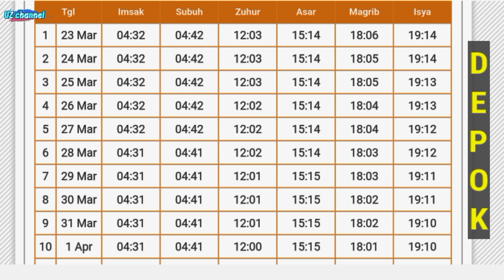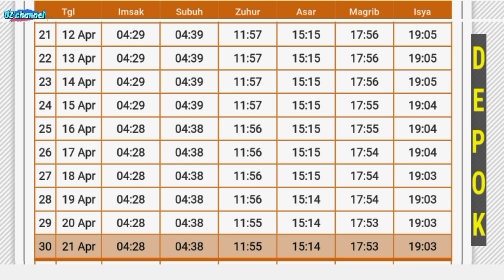Jadwal Buka Puasa dan Imsakiyah Depok Jawa Barat